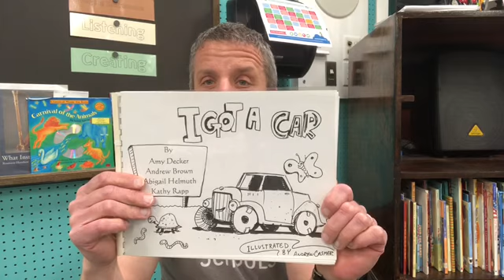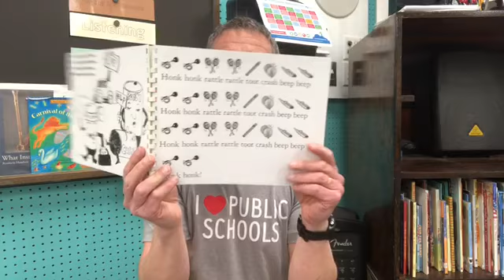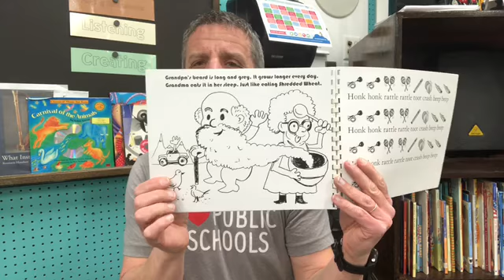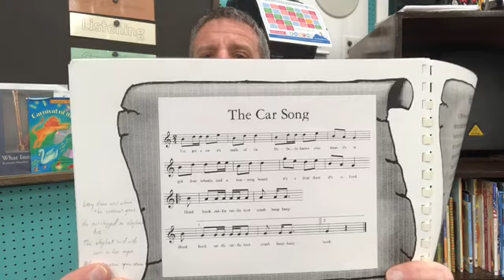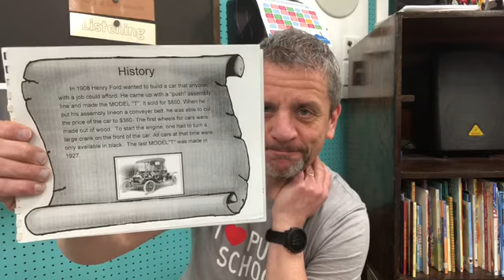21. BOOK: I Gotta Car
For the 3rd Graders, but open to all! :) Credit to Amy Decker, Andrew Brown, Abigail Helmuth, and Kathy Rapp, who ceated this book version of this folk song in the Kodály Certification Training at Capital University in Columbus, Ohio.